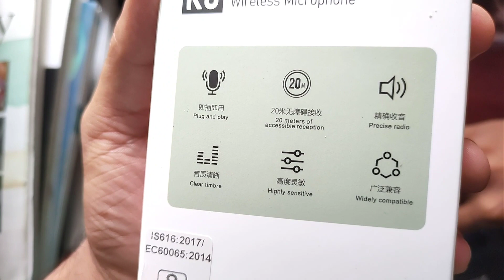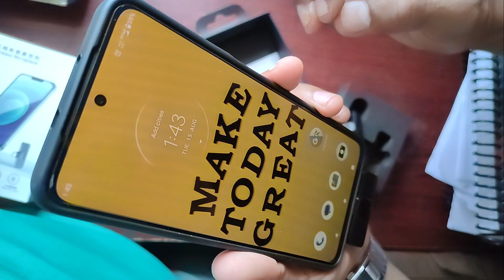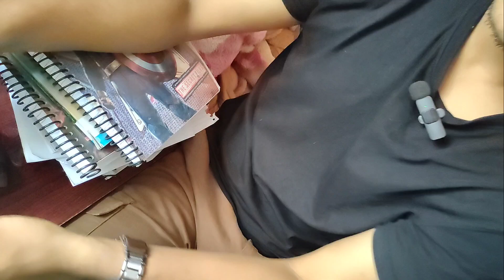K8 Wireless Mic Review - Wireless Mic for iPhone, Android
I showed a review of The K8 Wireless Mic Review - Wireless Mic for iPhone, Android. The k8 wireless microphone works with your iPhone and android devices it can work with almost all devices with a type c Usb port such as your laptop the k8 wireless microphone is fairly cheap and you can easily buy it wait for the full YouTube video.